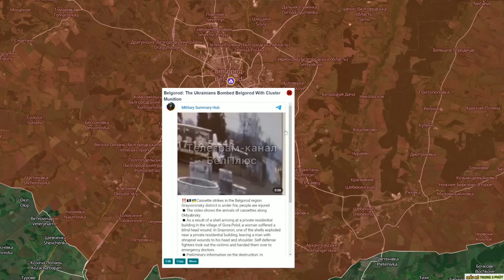Ukraine và phương Tây căng sức giữ Odessa ! - Nâng Tầm Kiến Thức